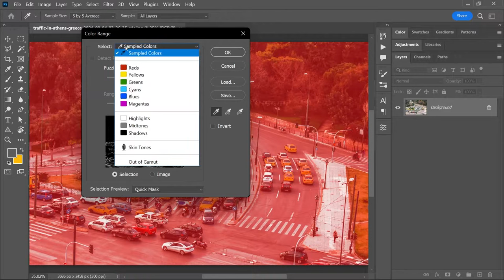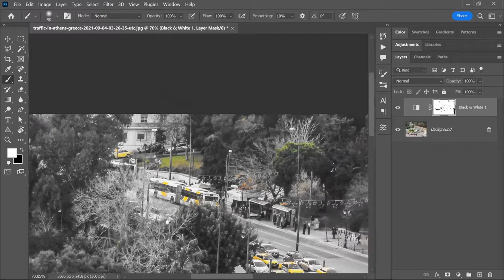1 Color in Black & White Image | Photoshop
Learn how to make a photo black & white and keep one color visible in Photoshop. This effect is sometimes called "selective color isolation".

In this 2-minute video, we will use Photoshop's Select Color Range feature to select the yellow shades of an image. We will then use a Black & White adjustment layer to turn everything else black and white.